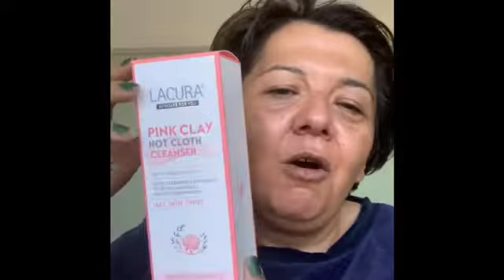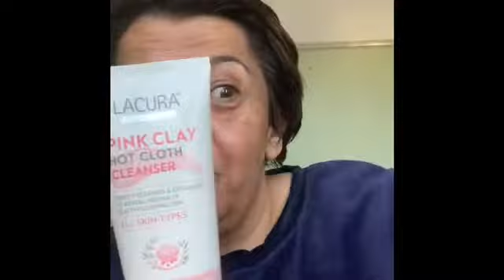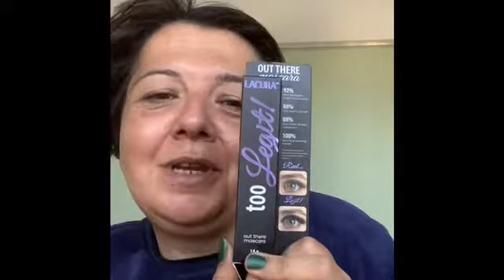Pat McGrath not so opulent kit and Aldi makeup and skincare haul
Hi all
Hope you enjoy my Aldi haul
Products mentioned

Pat McGrath matte trance lipstick in Elson
Pat McGrath matte trance lipstick in flesh 5

Aldi products
Fleece pyjama set sleeping under the stars £15.99
Lacura pink clay hot cloth cleanser with muslin cloth £3.99
Lacura refining and mattifying pink clay exfoliating face scrub £3.99
Lacura pink clay and golden glow multimask £6
Lacura Q 10 renew anti-wrinkle multi intensive serum £2.49
Lacura overnight repair concentrate £4.99 (MUST BUY)
Makeup
Lacura naturals re-vamped naturals palette £3.99
Lacura too legit mascara £5.99
Lacura larger than life mascara £5.99
Lacura liquid illuminator in shade champagne £3.99

As usual, all opinions are my own. None of my videos are sponsored and I don’t receive any commission from any of my videos. I bought all the products with my own money unless clearly stated otherwise during my video or in the description bar. All this is my way of telling you that I have no vested interest at all in telling you that a product is good or bad.

Please also take account of my skin tone (tanned Eurasian olive undertone- NC35 in Mac )and skin type (combination) when deciding on whether a product is right for you to purchase. This video is intended as a guide only - the decision to purchase is entirely down to you.

Ali M xxx

Snupps for my virtual makeup collection (not  complete yet)